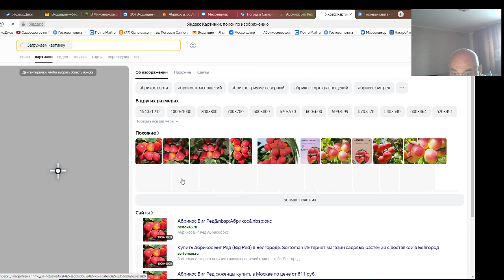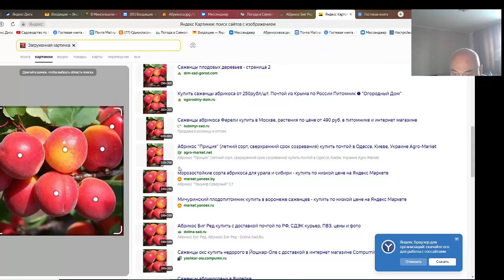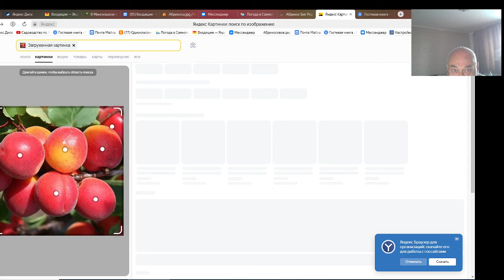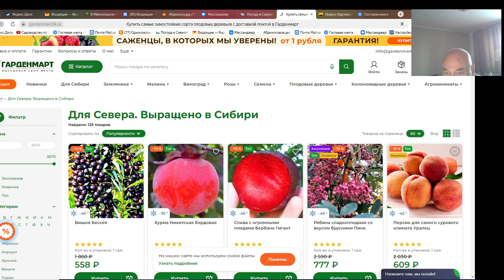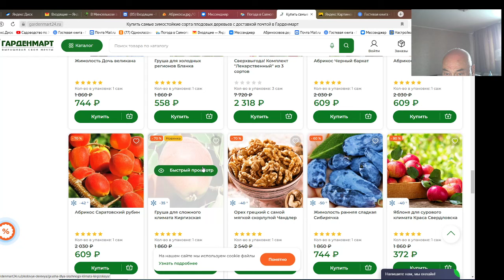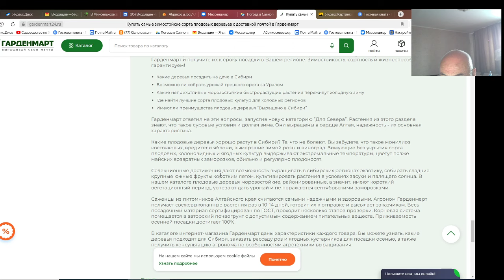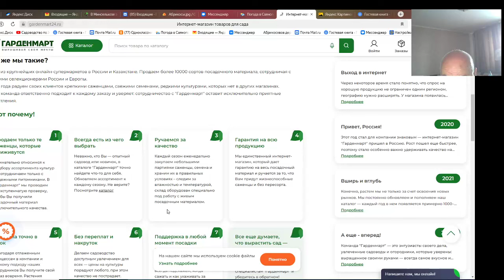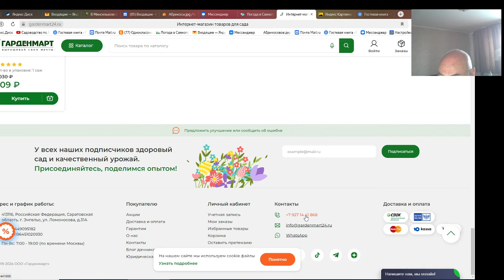И я хочу 150 граммовых абрикосов! В Сибири!